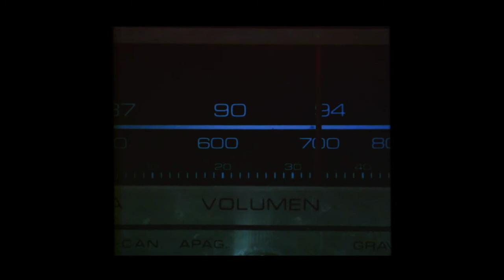Video Clip Doblado Mi Persona Favorita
Aquí otro clip doblado de los Novios Hernan y Maria Alejandra y gran parte de su familia participaron en este entretenido video para sorprender a sus invitados el día de su boda!

Joel Avila / Realizador Audiovisual